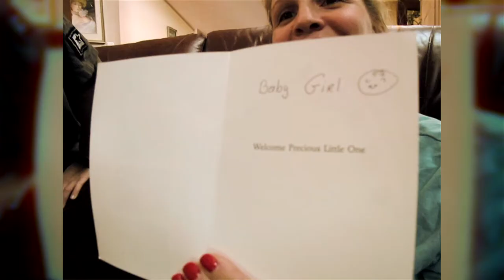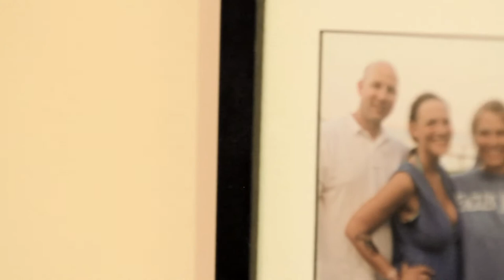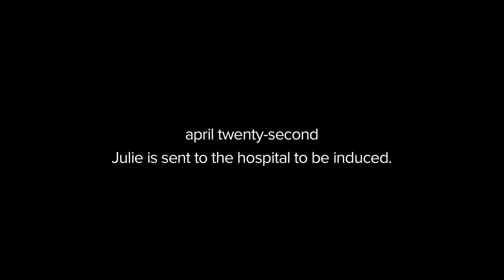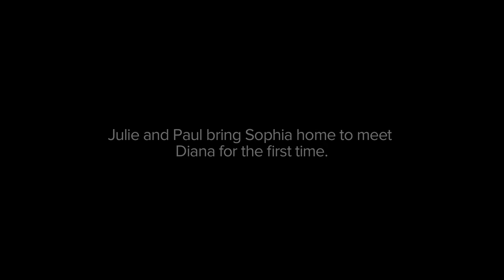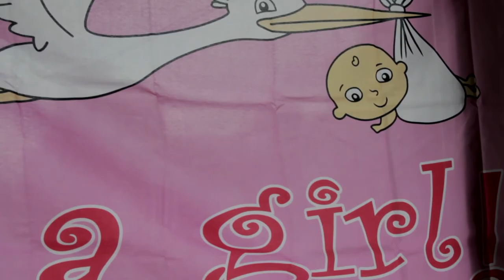Sophia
A documentary film about new life, love, and family.